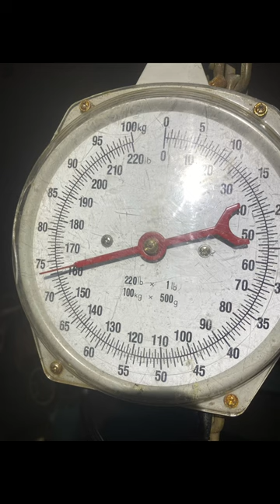Nz pig hunting 160Ib boar